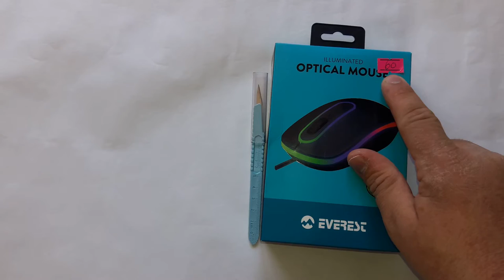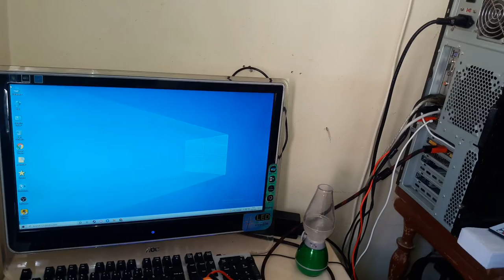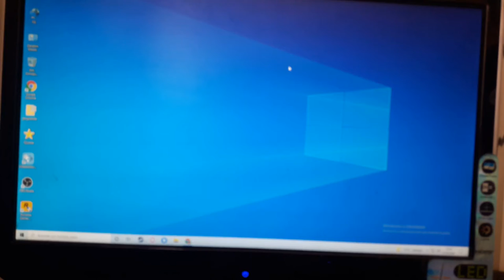Everese optıcal mouse kutu açılımı ve çalıştıma testi tarih:(27.03.2022) saat:(15.44)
videodaki ürünün linkini bulamadım